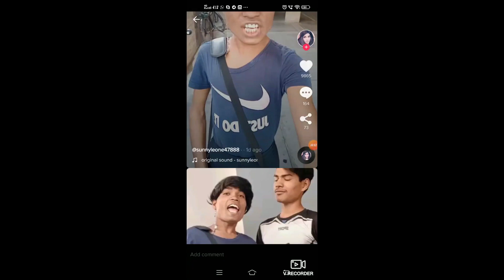Hii guys I am Sunny leone(Dublicate) || TikTok 2020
Hey all viewers ,,, sorry for delay... this time we bring a roast video of a tiktok user ,,, who always start their video introduced as sunny leone ,